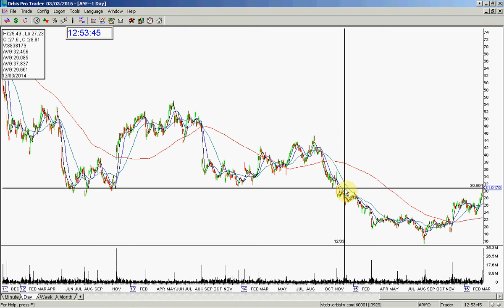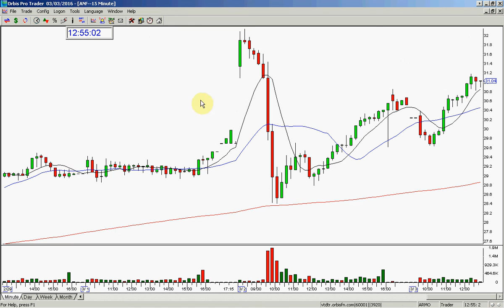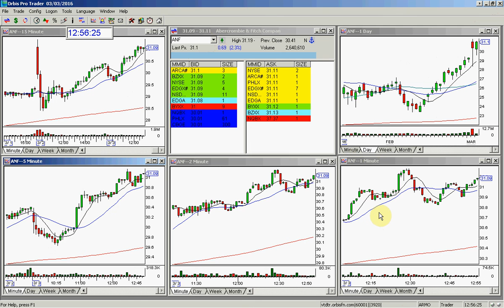ANF BULLISH CONTINUATION GAP 3 3 2016